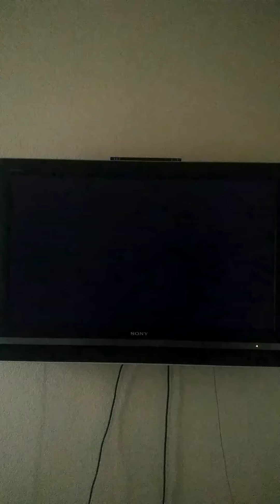Mario Kart Wii June 2nd 2021